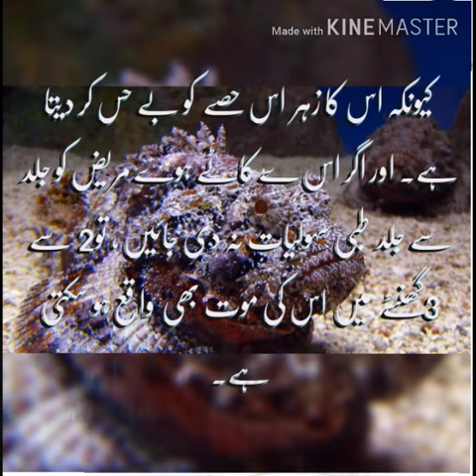دنیا کی خطرناک مچھلی